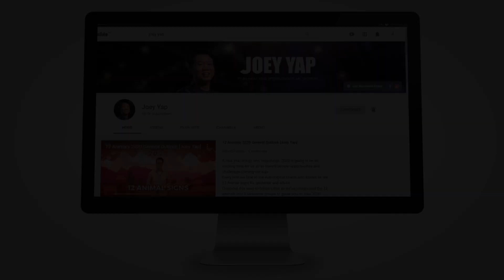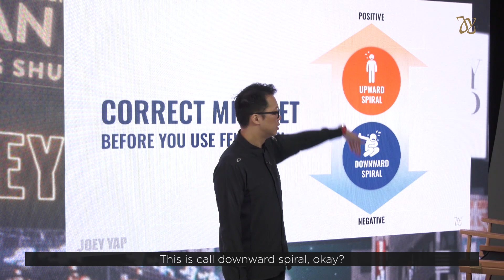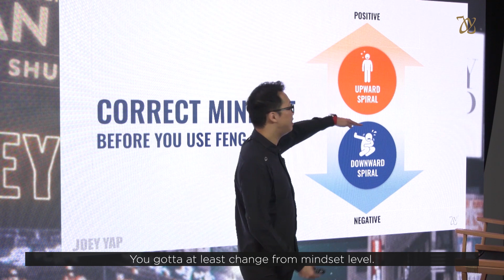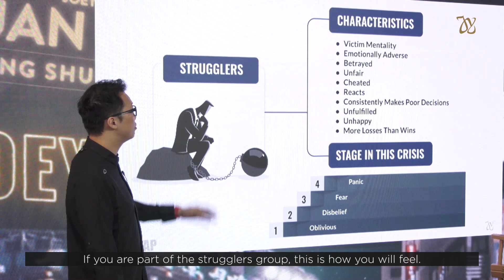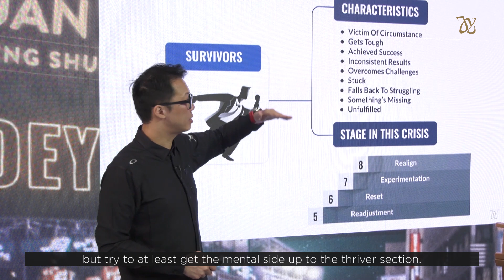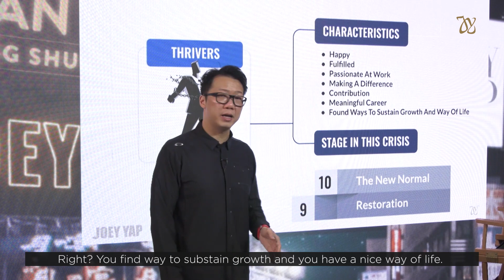3 Secrets That Will Keep You From Great Feng Shui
You don't need a lot to get great benefits from Feng Shui. What stops people in their track however is their mindset. When your mind is trained for pessimism, you will always find problems without fail. If you have a positive mindset, however, you're more likely to be resourceful and would seek solutions. Here are the 3 biggest reasons why people think they can't get good Feng Shui and what they can actually do about it.